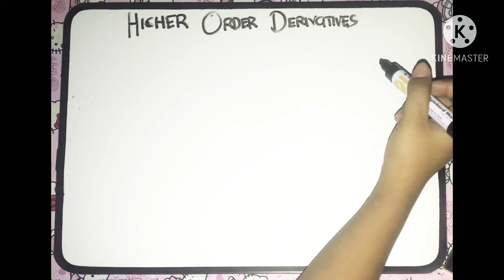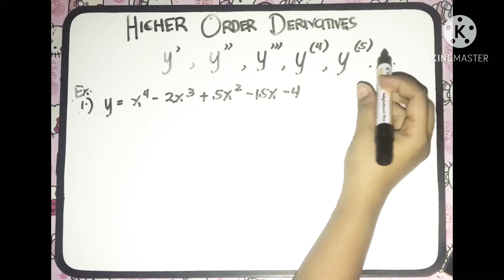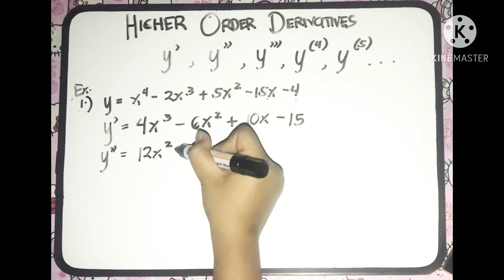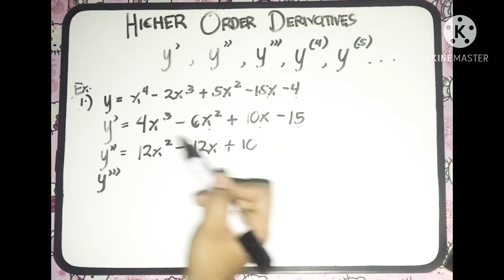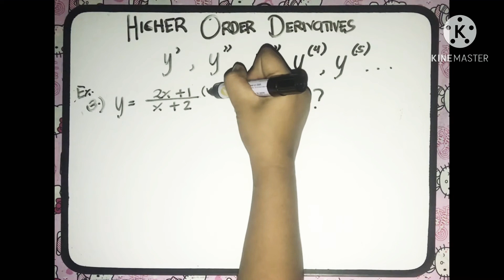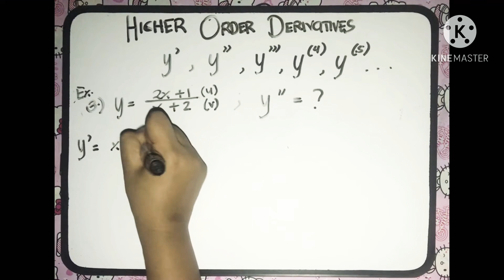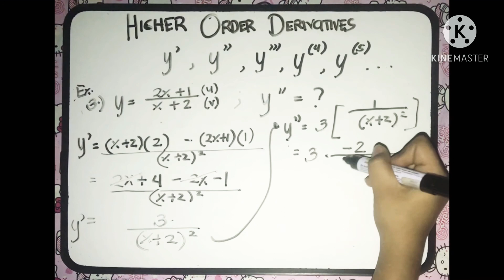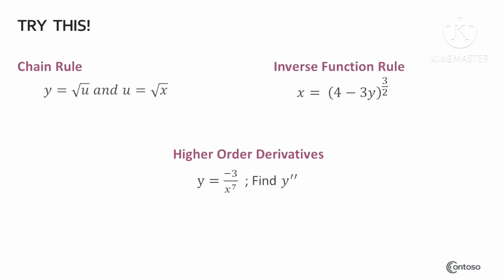CALCULUS - Higher Order Derivatives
📚 References:
          💡 Lecture Notes in Pre-Calculus

Note: Pasensya na po sa background noise 😅